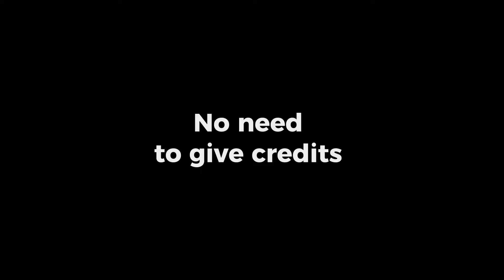Felix clips for edits (not twixtor)